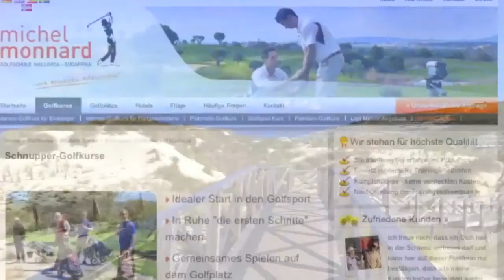Golf Schnupperkurs - Golfschule Michel Monnard / Mallorca-Südafrika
Sie spielen mit dem Gedanken einen Golf Schnupperkurs im Urlaub zu machen? Mit unserem Schnupperkurs werden Sie erst auf der Driving Range in die Schlagarten eingeführt und dann können Sie in Begleitung Ihres PGA Golflehrers einige Löcher auf dem Golfplatz spielen.